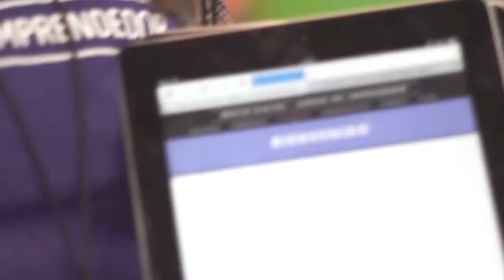El Centro de cultura digital en la semana del emprendedor.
Agosto 2013.